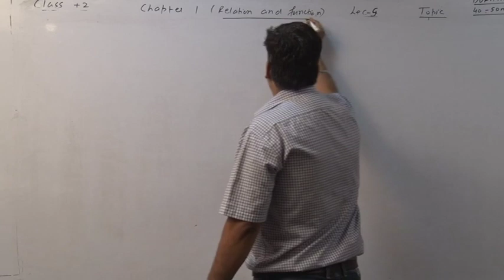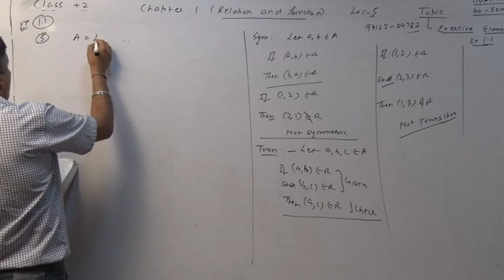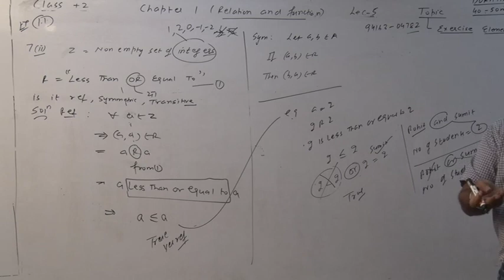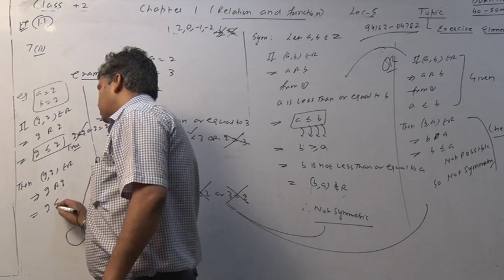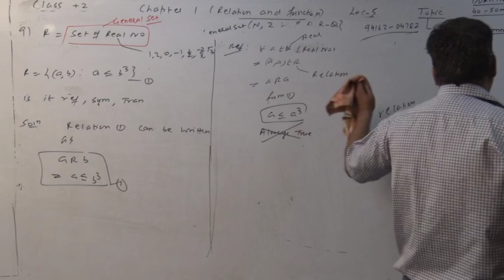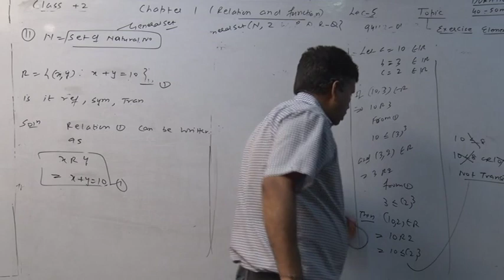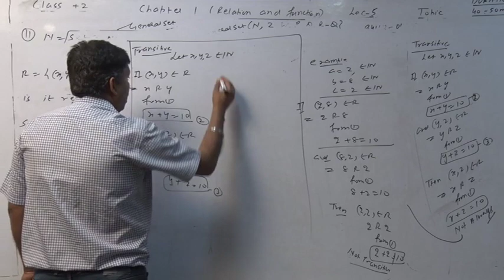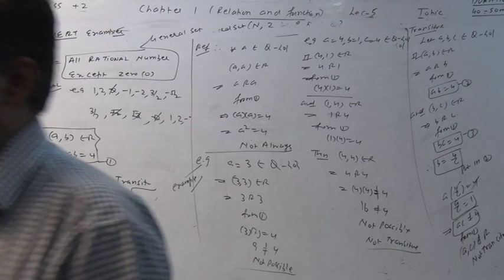Lecture 5 Realation Excercise 1 1 question 1 to 13